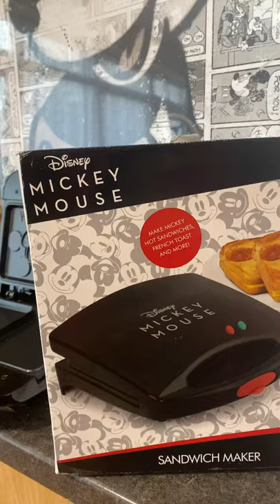Trying Out PRIMARK’S New MICKEY MOUSE SANDWICH TOASTER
In today’s video we are trying out the new Mickey Mouse sandwich toaster that we purchased from Primark.